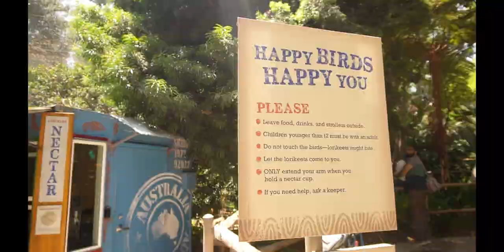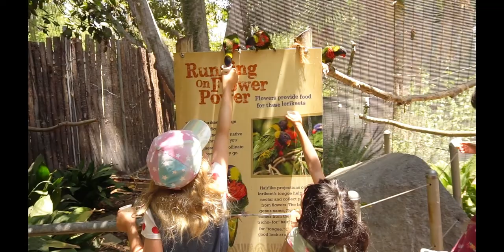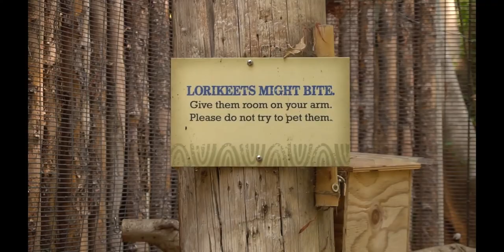Rainbow Lorikeet Safari. San Diego Zoo Safari Park Lorikeet Landing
Free flight of rainbow lorikeets at Lorikeet Landing Safari Park. Visitors are feeding the lorikeets with nectar.